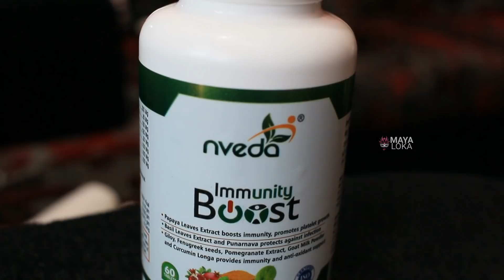ದೇಹದ ರೋಗ ನಿರೋಧಕ ಶಕ್ತಿ ಬೆಳೆಯಬೇಕು ಎಂದರೆ ಹೇಗೆ ಮಾಡಿ ಸಾಕು । Best immunity Booster for you